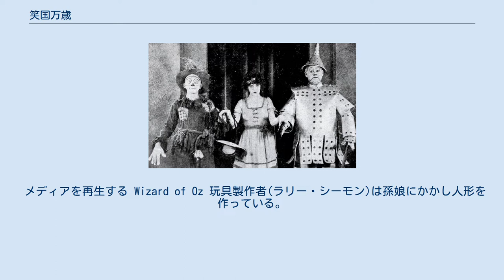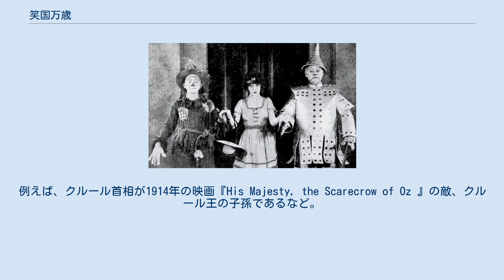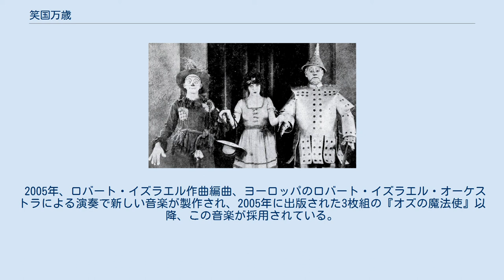笑国万歳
『笑国万歳』（Wizard of Oz）は、1925年のアメリカ合衆国のサイレント映画。
ラリー・シモン監督がかかしに扮する農場労働者役を演じた。
ライマン・フランク・ボーム著の『オズの魔法使い』を基に、若い頃のオリヴァー・ハーディがブリキの木こりとして登場する。
ライマン・フランク・ボウムの息子、「ライマン・フランク・ボウム・ジュニア」という人物がこの脚本執筆で有名になった。
これはボウムの長男フランク・ジョスリン・ボウムのことであるが、ボウム研究者のマイケル・パトリック・ハーンによると彼が実際に執筆したかどうかは疑わしく、単にビジネスとして製作に関わっていただけと考えられている。
 メディアを再生する Wizard of Oz 玩具製作者(ラリー・シーモン)は孫娘にかかし人形を作っている。
彼は彼女に、赤子の姫がゆりかごから行方不明となった後、クルール首相(ジョセフ・スウィッカード)によりオズの国がどのように治められたかを語る。
クルールの独裁的政権は実際はウイキッド大使(オットー・レデラー)が裏で実権を握っている。
ヴィシャス女史(ヴァージニア・ピアソン)が側近としてクルールに仕えている。
トリックばかりで実際には魔法が使えない魔法使い(チャールズ・マレイ)はバスケットからエキゾチックで魅惑的にドラァグクイーン(フレデリック・コヴァート)を登場させて見せる。
人々は政権に反抗するようになり、彼らのリーダーであるカインド王子(ブライアント・ウオッシュバーン)は王位を継ぐべきである姫の捜索を要求する。
クルールはウイキッド大使にこの問題の解決を任せる。
 その頃カンザス州には、ドロシー(ドロシー・ドワン)が親戚達と農場に住んでいる。
エムおばさん(メアリー・カー)は優しく世話好きな女性で、ヘンリーおじさん(フランク・アレクサンダー)は短気で肥満の男性でいつもドロシーを怒鳴って叱りつける。
彼はまた農場労働者のスノウボウル(G・ハウ・ブラック)を虐待している。
ハーディとシーモンは仕事もせずにドロシーに言い寄るが、どちらもなかなかうまくいかずに彼女の優柔不断さに気がおかしくなる。
農場でのドタバタ騒ぎの後、エムおばさんが自分とヘンリーおじさんはドロシーの実の親戚ではないことを明かす。
以前2人は家の前でドロシーを拾い、バスケットの中にはドロシーが18歳になったら開くべき封筒が入っていた。
 彼女の誕生日、ウイキッド大使と家臣が農場にやって来て、未開封の封筒を要求する。
封筒の中身はドロシーが長年行方不明であったオズのドロシア姫であるとする公式文書が入っているが、本人がそれを読めなければ法的に姫になることはできない。
ヘンリーおじさんは封筒を渡すことを拒否したため、ウイキッド大使はドロシーを人質にして殺すと脅し、農場全体の捜索を要求した。
ウイキッド大使はヘンリーがドロシーに恋していることに気付き、もし最初に封筒を見つけたら富と彼女の愛を与えると約束する。
富を得たい彼はすぐに同意し、封筒を探す。
彼が封筒を渡そうとした時、待ち伏せしていたシーモンが封筒を取り戻してドロシーを助け出す。
 ハーディとウイキッド大使はシーモンを追い掛けていると、突然竜巻が起こって次々と人々を巻き込み、ドロシーを家のシェルターに避難させようとする。
家が吹き飛ばされてオズの国の前に到着し、家は地面に当たって粉々になる。
シーモンは封筒を彼女に渡し、彼女は文書を読もうとする。
その時クルール首相とカインド王子がやって来て止めようとするが、彼女はすでにそれを読み終えていた。
クルール首相とウイキッド大使は彼女の誘拐の罪でヘンリーおじさん達を非難し、魔法使いに彼らを猿に変えるように言いつけるが、彼にはできない。
シーモンとハーディはそれぞれかかしとブリキの木こりに変装して魔法使いを助けるが、変装はすぐに見破られて逮捕される。
裁判中、ヘンリーは仲間を裏切って彼らがドロシーを誘拐したと証言し、カインド王子は彼らに有罪判決を下す。
 ハーディのおかげでクルール首相はドロシーとカインド王子を操り人形として独裁政権を続ける。
クルール首相はハーディとヘンリーおじさんに軍隊で高い地位につけるようドロシーと約束するが、彼はドロシーに陰謀を悟られないようにする。
ウイキッド大使の助言により、彼はド...